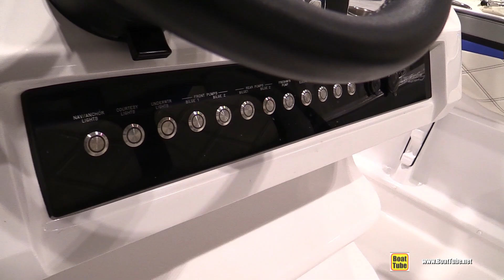2018 Renegade 33 Power Boat - Walkaround - 2018 Toronto Boat Show